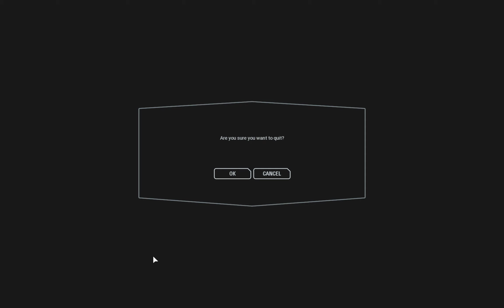Star Wars Battlefront 2 (2017) 163 - Lv 110 Officer Class Co-Op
Playing Co-Op and playing the Officer class and maxing the SE-44C in Star Wars Battlefront 2 (2017). Recorded May 15, 2024.